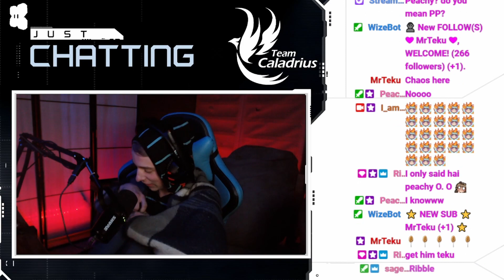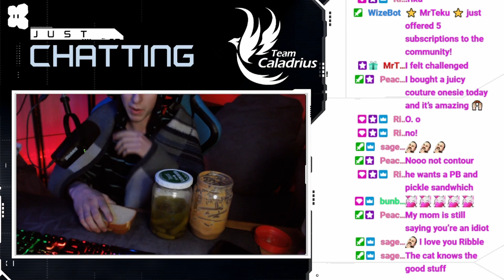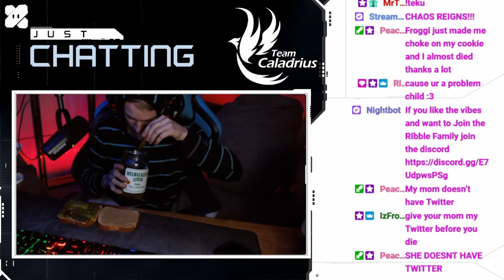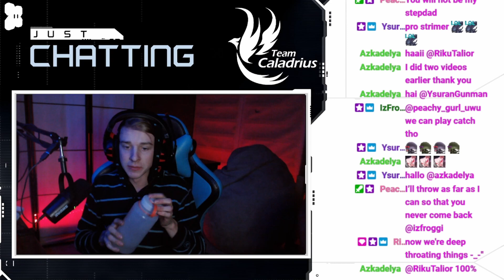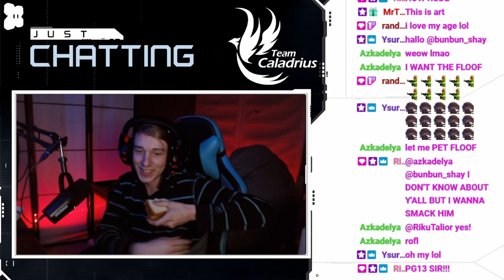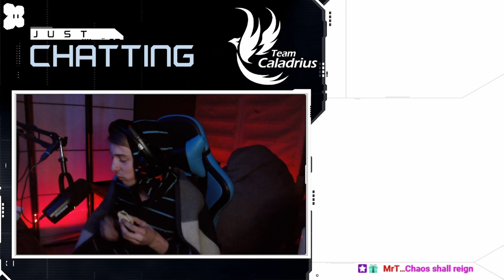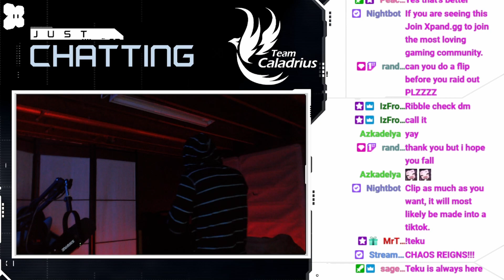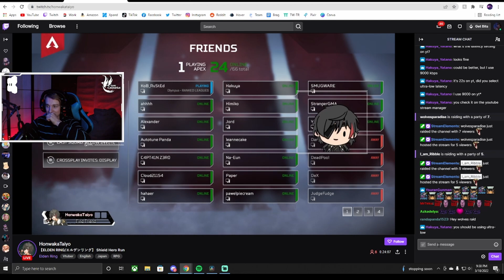TEST RAID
We just go crazy